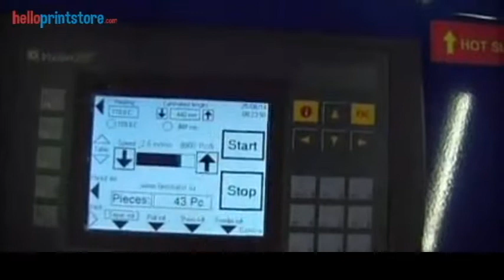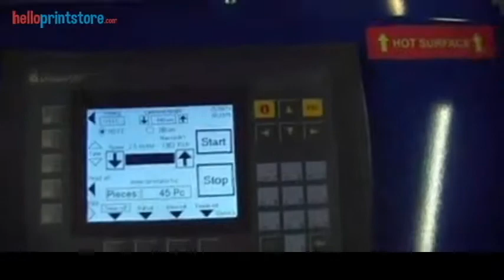Automatic Thermal Laminator LAM 50CA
Compact & affordable fully automatic thermal laminator for commercial and digital print shops.